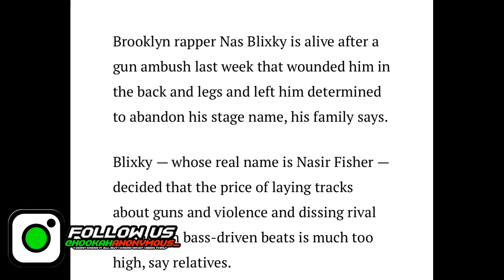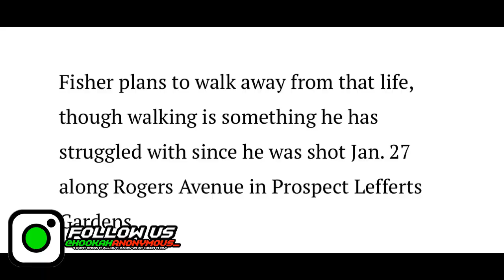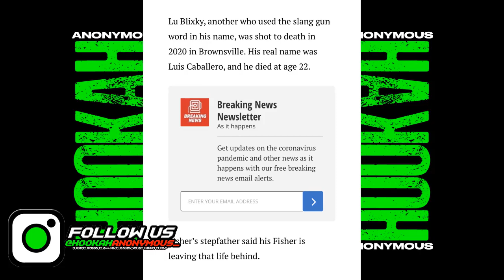Nas Blixky Drops "Blixky" From His Name & Not Doing Drill Music After Being Sh0t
What Yall Think?